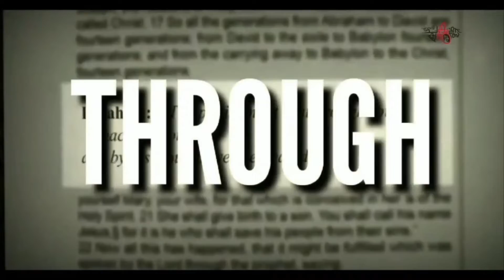PSALMS 13 | ANILA K ANTONY | youthbible Ente Chunk Annu Christhu | Jesus | Bible